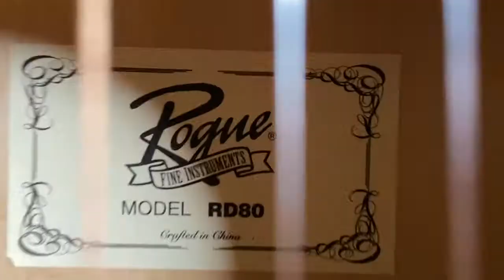I Custom Painted a Hope World Guitar | Speedpaint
This project took me a month but I love how it turned out! I decided to paint this for my painting final in uni. I used a Rogue RD-80 as a base for this project, I bought it specifically to paint it and I DO NOT RECOMMEND doing this to a guitar you actually care about because painting on the guitar will alter the sound quality, which is why I just bought a cheap guitar that already didn't sound good instead of using my Taylor.

I tried to record the full process but I was filming this on my iPhone 11 right when it came out and the camera was really buggy in the first iOS 13 and it ended up corrupting almost half of my speedpaint footage. Moving forward, I'm just going to record on my canon like I have been for my upcoming video.

For paint I used a basic white krylon for the spraypaint base, and Liquitex basics acrylic paints. I probably should've gessoed the guitar as well because I did have a bit of a hard time painting some areas.